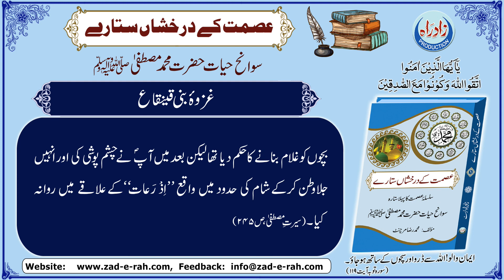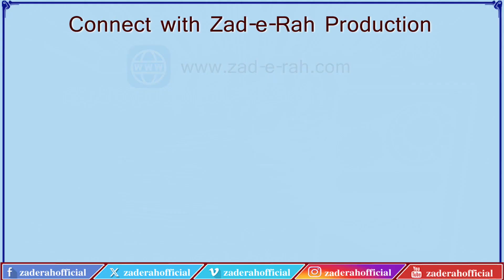Sawanih Hazrat Muhammad (P.B.U.H.) | Episode 61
قسط 61
عصمت کے درخشاں ستارے
سوانح حیات حضرت محمد مصطفی (ص)
غزوۂ بنی قینقاع
نماز کےلئے قبلہ کی سمت کی تبدیلی کا حکم
حضرت فاطمہؑ اور حضرت علی ؑ کا عقد
مؤلف: محمد رضا مرچنٹ
اردو آواز: محسن شہید مرزا
عربی: مولانا رضا علی عابدی